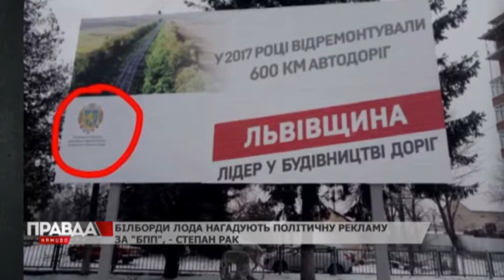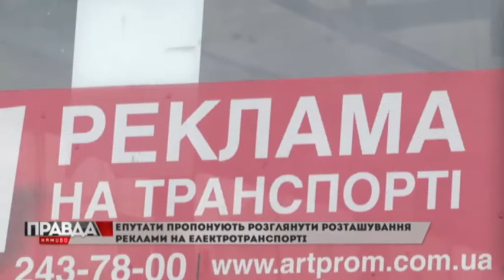ГРОМАДСЬКИЙ ТРАНСПОРТ ДЛЯ ЛЬВІВ'ЯН, А НЕ ДЛЯ РЕКЛАМИ!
Як у Львові, ігноруючи комфорт людей, заробляють гроші, розповів депутат ЛМР від ВО "Свобода" Андріян Гутник​ 👇